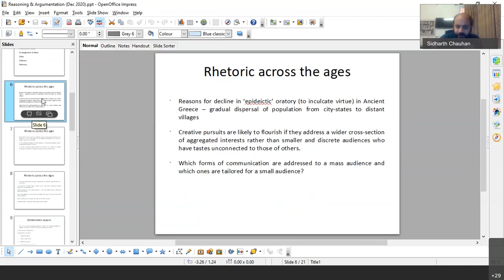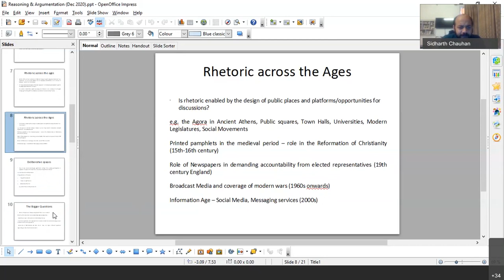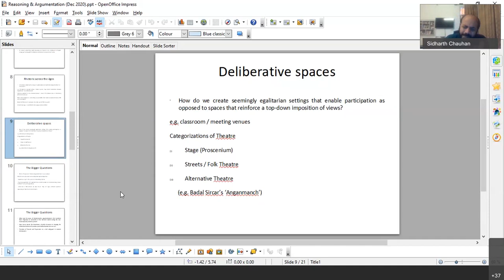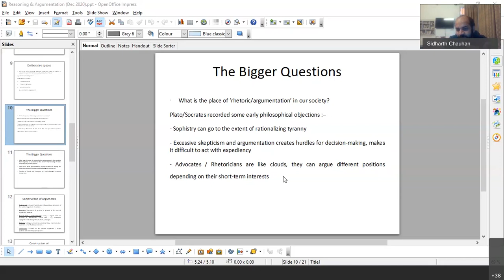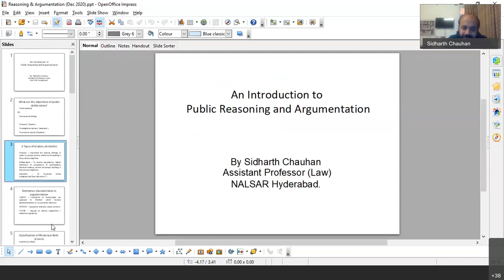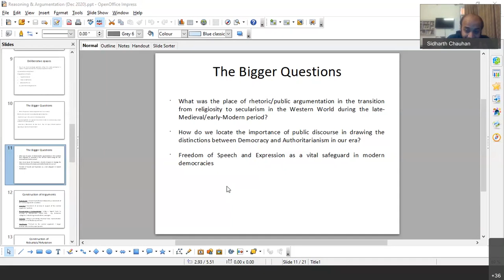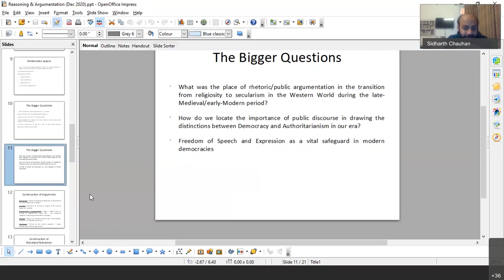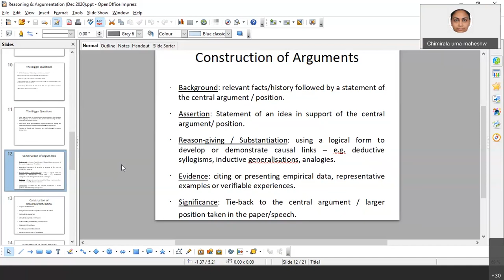Reasoning & Argumentation-Part 2 | Sidharth Chauhan | Nalsar University Of Law